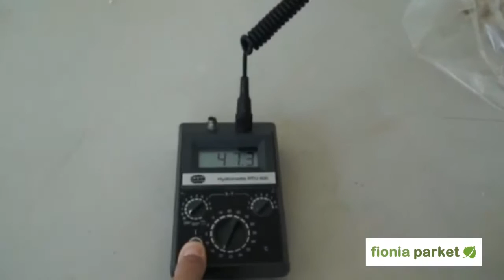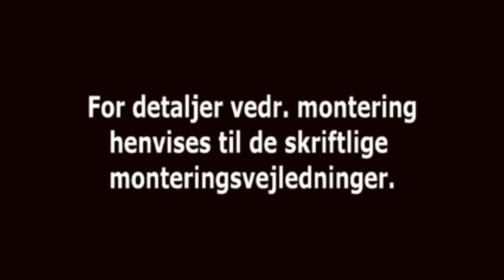Montering for Fionia Parket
Hvad synes kunderne LH Gulve A/S, Odense